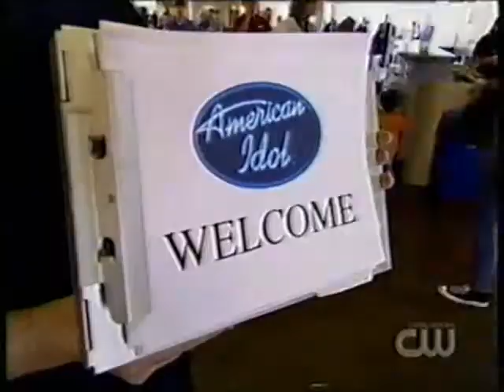Justin Guarini - Rewind - The Beginning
Justin shares what it was like making it to the top thirty.